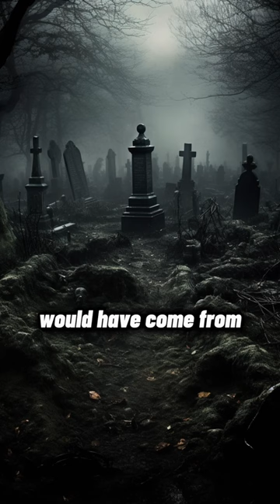THIS was discovered in Benjamin Franklin’s basement … ⚠️ This is a personal opinion